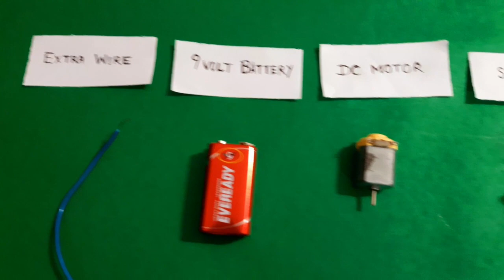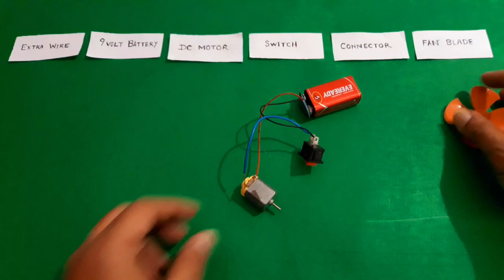Working Model of Simple Circuit fan | How to Make Mini DC Motor FAN | हाई स्पीड मोटर फैन कैसे बनाएं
Working model of simple electric circuit/Science project for school exhibition/Kansal creation
Simple Circuit Working Model
Working Model of Simple Circuit/Simple electric circuit with safety pin/Physics project/Kansal
How to Make 2 in 1 Simple Electric Circuit with 9V Battery, Switch, LED, DC Motor | Working Model
हाई स्पीड मोटर फैन कैसे बनाएं|High Speed Motor Fan kaise banaen|Double Battery
How to Make Mini DC Motor FAN with 9 Volts Battery | Mr Doer tech
connect 9v battery dc motor switch and fan for science project | DIY mini fan
Motor LED connection with 9v battery and switch - Fan Light project
tutorial
DIY How To Connect DC Motor to Battery with On Off Switch
How To Connect DC Motor On Off Switch, Science Project
How to Make a Fan at Home | DC Motor Fan Making
How to Make a Mini Angel Grinder Machine/Homemade Mini Cutter/Small DC Motor and 9V battery🔋
How to Make Mini DC Motor FAN with 9 volts Battery - DIY Fan
mini dc motor price || mini dc motor project || mini dc motor fan || high mini dc motor | mini motor

Material Required :
1) 9V battery
2) DC Motor
3) Plastic fan blade
4) Connector
5) Switch
6) Wire

how to make mini dc motor fan
how to make mini fan with dc motor
how to make mini motor fan
how to make a fan with a dc motor
how to make a simple fan with dc motor
make dc motor
how to make a dc motor go faster
how to make dc motor faster
how to make dc motor turn left and right
mini dc motor projects
how to make mini z faster
3 ways to make an electric motor spin faster
how to make a 12v dc motor speed controller
working model of simple circuit fan
simple fan circuit diagram
simple fan circuit
working model of simple circuit
working model of simple electric circuit
working model of circuit
a model for circuits part 1
a working circuit
simple dc motor circuit diagram
pwm fan circuit
simple pwm fan controller
simple circuit motor
simple circuit fan
y wiring diagram
2-wire fan speed control
3-wire fan speed control
3 wire fan diagram
3-way circuit diagram
3 wire fan motor wiring diagram
4-wire fan switch diagram
4-wire fan speed control
4 wire fan motor diagram
4 wire fan diagram
4-wire cooling fan wiring diagram
5 wire fan motor wiring diagram
5 wire electric fan motor wiring diagram
6 wire fan motor wiring diagram
6 wire fan motor connection
6 wire fan motor
7 wire fan motor wiring diagram
8 circuit model of consciousness
हाई स्पीड मोटर फैन कैसे बनाएं
f 16 high speed low pass
3 phase high speed motor